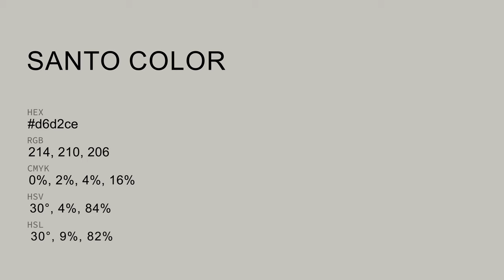Santo color d6d2ce hex color - Grey color - Cool color d6d2ce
What color is Santo ? d6d2ce hex color - Grey color - Cool color d6d2ce

Hex d6d2ce Color Code is also known as Santo color.

Hex d6d2ce Color code in RGB color code model is created after adding 83.92% red color, 82.35% green color and 80.78% blue color.
Hex d6d2ce Color code in CMYK color (process color) code model is generated after subtraction of 0% cyan, 1% magenta, 3% yellow and 16% black.